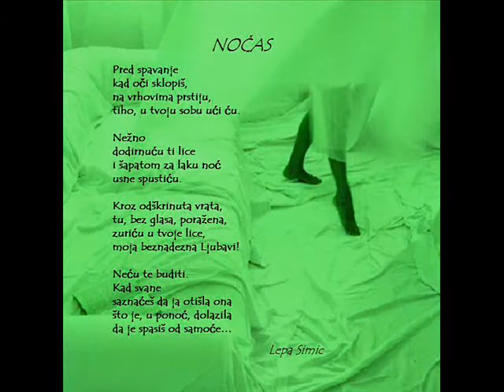Time Out -Nema te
Nema te da ti kazem ono Volim te
Nema te da ti oprostim za sve.
Nocas u meni zelja je velika
za tvojim tijelom
i tvojim usnamaaa...